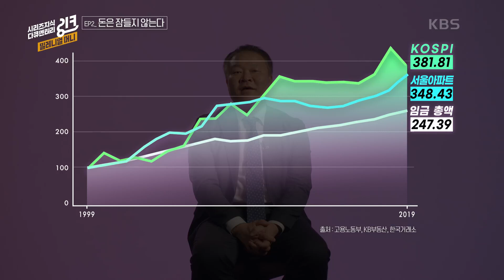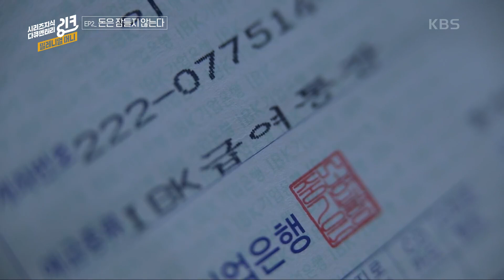[링크] 지금은 기초를 닦아놓는 시간♨ 단기적으로 큰 돈을 벌 수 있으면 잃을 수도 있다!(ft. 제현주 옐로우독 대표) | 밀레니얼 머니 - ep.2 (KBS 201206 방송)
시리즈 지식 다큐멘터리 [링크] (일요일 밤 10시 35분 KBS 1TV)
밀레니얼 머니 ep.2 “당신이 잠든 사이, 돈은 잠들지 않는다!” (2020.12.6 방송)

연속적인 단기 거래, 성공은 없다!
당장 소득이 불안정한 밀레니얼을 위한 투자법
잘하는 투자라는 건, 얼마나 위험을 관리하면서
장기적으로 수익을 낼 수 있느냐!
밀레니얼 3인방은 당장 수익을 올리고 싶은데 멘토들은 하나같이 시간을 견디라라고 말한다. 하지만 우리들의 밀레니얼, 물러서는 법이 없다. 주식의 대가 존리 메리츠자산운용 대표에게 “계좌 인증”을 요청하고, 이동훈 SK주식회사 부사장에게 “현재 투자 종목”을 물어보고, 제현주 임팩트 벤처캐피털 옐로우독 대표에게 “당장 소득이 불안정한 밀레니얼을 위한 투자법”을 꼬치꼬치 물어봤다. 돈 좀 만져봤다는 투자 고수들은 과연 어떤 돈 버는 법을 일러줄까?
금융전문가들이 밝힌 실제 투자법과 밀레니얼에게 전하는 합리적 투자 방법까지.
돈이 돈을 버는 방법을 찾아 헤매는 밀레니얼 3인방의 두 번째 여정~!
 20201206